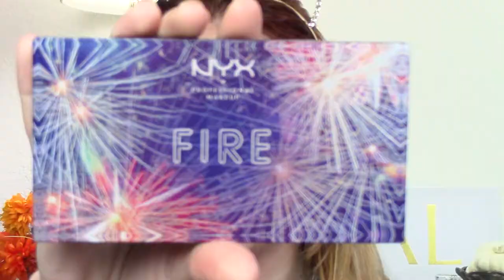CREEPY CLOWN MAKEUP (that's not pennywise) | Freaky Friday | Speed Paint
Hey guy and gals! There are already a million and one Pennywise tutorials so I thought I'd upload this look that I did for Friday the 13th. I made this video a simple speed paint because 1) I personally like watching speed paints, I find them kind of relaxing in a way and 2) I figured this video was pretty self explanatory in terms of how to create it. So, here's a fun little speedy video for you. Let me know what you think and if you like these kinds of videos or if you prefer full on tutorials!
CREDIT: this look was originally designed by my friend @jennng3

Leave your questions/comments/suggestions in the comments and I will get back to you! Let me know what you'd like to see.